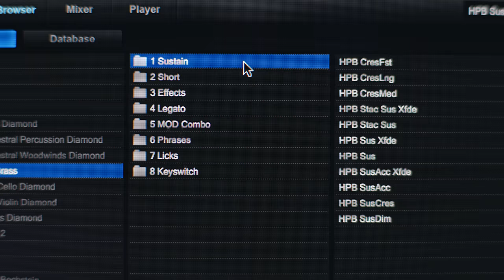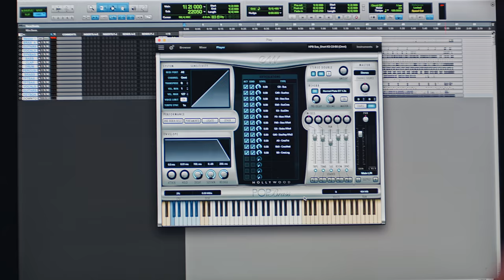EastWest Hollywood Pop Brass Trailer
EASTWEST/QUANTUM LEAP is excited to announce the release of HOLLYWOOD POP BRASS, your new go-to product when you need a tight, bombastic, and dynamic brass section to make your next track pop, sizzle, and soar.